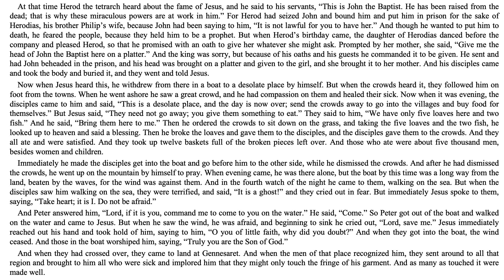The Gospel of Matthew - Ch. 14 - English Standard Version (ESV)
The Gospel of Matthew – Matthew Chapter 14 – English Standard Version (ESV)